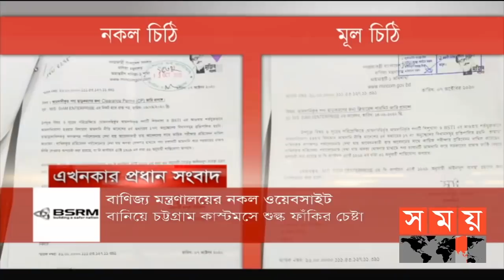অপরাধ ও আইনের শাসন | ২৬ অক্টোবর ২০২০ | Sompadokio | Talk show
বিষয়      :    অপরাধ ও আইনের শাসন

সঞ্চালনা  :   ওমর ফারুক
অতিথি    :

সময় সংবাদ স্টুডিও থেকে যুক্ত আছেন.

নিলোফার চৌধুরী মনি
স্বনির্ভর বিষয়ক সহ-সম্পাদক, বিএনপি

সুভাষ সিংহ রায়
রাজনৈতিক বিশ্লেষক

সেগুন বাগিচা, ঢাকা থেকে যুক্ত হবেন.
রাজেকুজ্জামান রতন
কেন্দ্রীয় কমিটির সদস্য, বাসদ